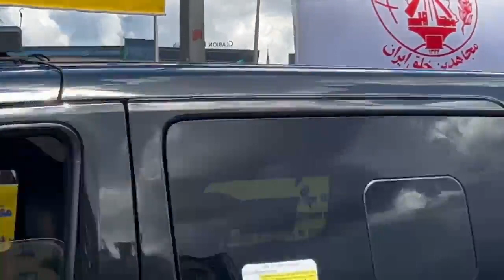ادامه تحصن ایرانیان‌ آزاده در استکهلم علیه توافق شرم‌آور دولت بلژیک با رژیم آخوندی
جمعه  ۱۷ تیرماه  ۱۴۰۱